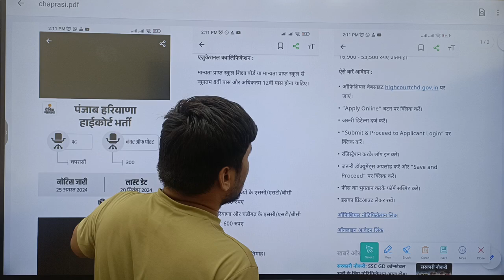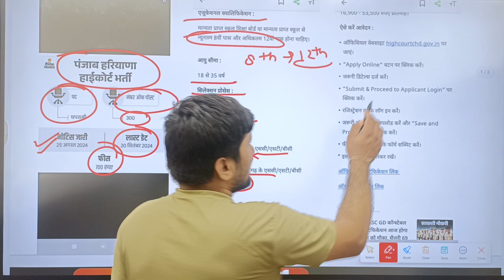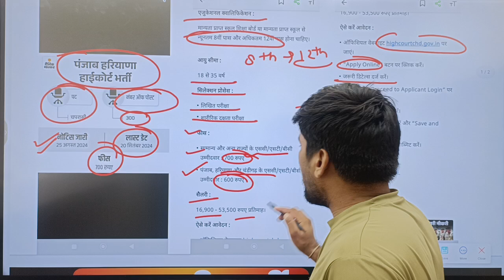Chaprasi New Govt Job | High Court Chaprasi Vacancy 2024 | Chaprasi bharti 2024